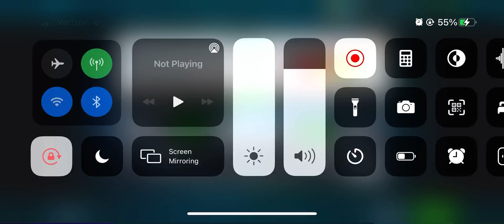BOEING B777 - JNB JOHANNESBURG to ADDIS ABADA - ETHIOPIAN AIRLINES FULL FLIGHT - AIRLINE COMMANDER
Airline Commander